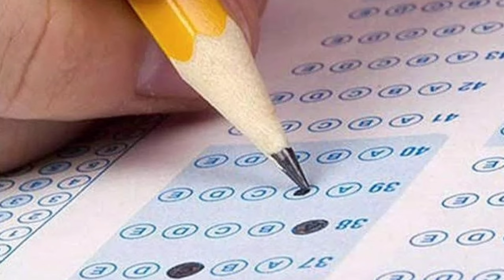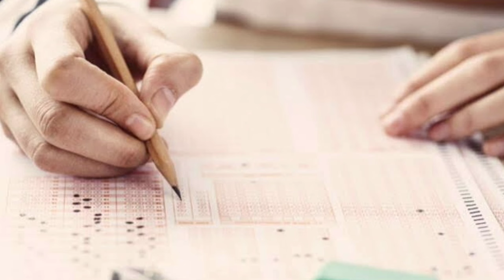Okullar açılmayacak mı? Maymun çiçeği virüsü tehlikeli! Tedbir açıklaması!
Okullar açılmayabilir! Maymun çiçeği virüsü tehlikeli! Tedbir açıklaması!

Okullar açılacak mı,okullar açılmayabilir mi,okullar açılmayacak mı,maymun çiçeği virüsü,maymun çiçeği virüsü son dakika,maymun çiçeği virüsü türkiye,yeni virüs okullar açılacak mı